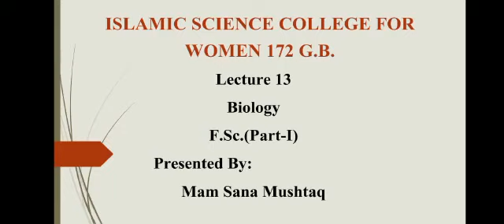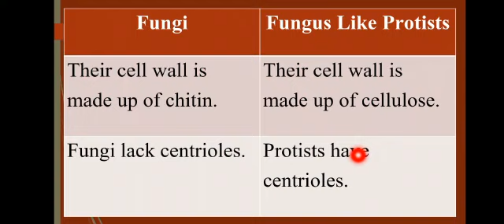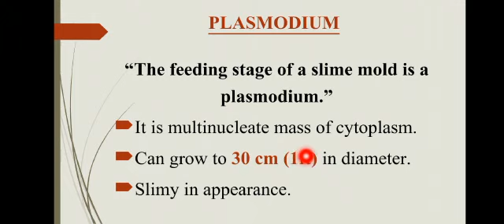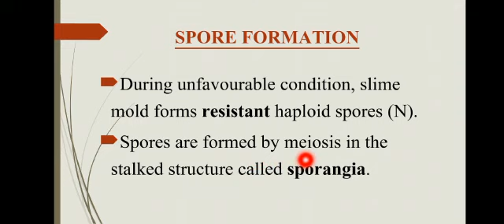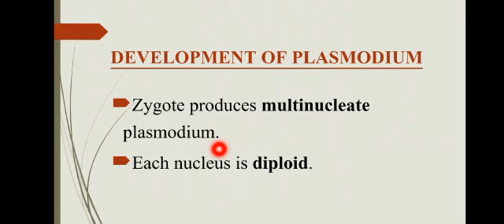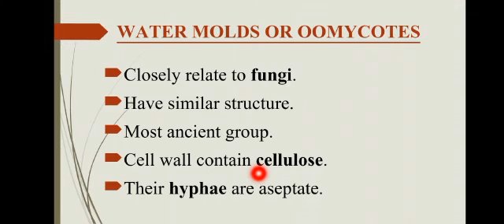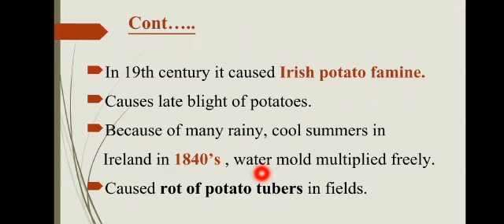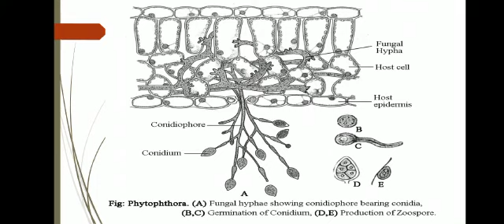Fungus Like Protists ||Chapter 7|| Biology F.Sc.(Part-I)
Learn Biology 🌴
Assalam-o-Alaikum!
This channel is the place to go if you want to learn more about biology.
I am trying to share my knowledge that I've acquired till date among the students who wants to learn biology. This channel is for all biology enthusiasts and for those who are preparing themselves for various competitions.😍
If you have any question you can ask me in comments.